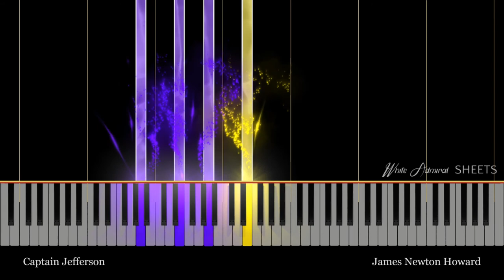News Of The World (Captain Jefferson) James Newton Howard piano solo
This Piano Suite contains 7 themes from Universal Pictures Western Drama ''News Of The World'' composed by James Newton Howard.
1.Captain Jefferson Kidd
2.Leaving Witcita
3.Arriving at Red River
4.Johanna's New Clothes
5.The Road to Dallas
6.What else can you teach me
7.Miss Johanna Kidd